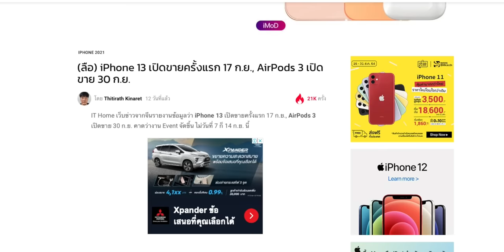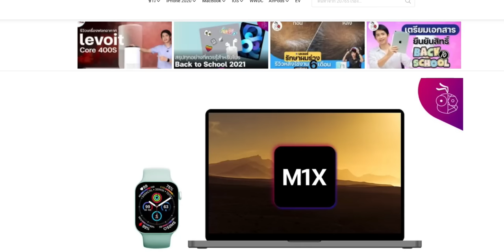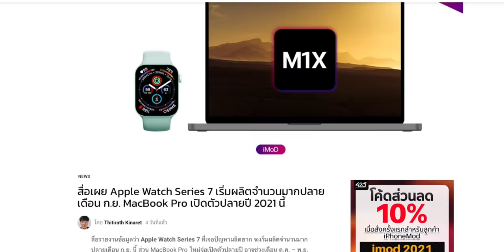นับถอยหลังเปิดตัว iPhone 13 เร็ว ๆ นี้ Apple Watch Series 7, iPad 9 คาดมาพร้อมกัน (ยืนยัน 14 ก.ย.)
วิเคราะห์ข้อมูลนับถอยหลังเปิดตัว iPhone 13 เร็ว ๆ นี้ Apple Watch Series 7, iPad 9 คาดมาพร้อมกัน อ้างอิงจากข่าวลือคาดว่า 14 ก.ย. 2021 นี้เป็นวันจัดงาน จะจริงหรือไม่รอดูบัตรเชิญคืนนี้อาจจะมา

📍อัปเดต ยืนยันงาน Apple Event คาดเปิดตัว iPhone 13 และอื่น ๆ ที่อาจเป็น Mac ก็ได้ วันที่ 14 ก.ย. 2021 นี้